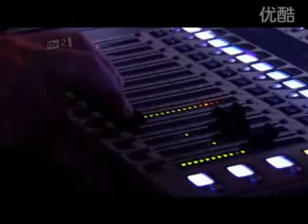英國達人秀 香港Hold住姐一曲狂歌爆紅英國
你出名啦~香港Hold住姐...
香港hold住姐- 簡介
香港Hold住姐Goldie Cheung，出生於1960年，香港人。

2011年8月，這位被稱為香港歐巴桑的50歲女子挑戰英國新秀大賽，以一首梅艷芳的《長藤掛銅鈴》，不但hold住了場面，還hold住了非常超級嚴格的評審，被稱為香港Hold住姐。